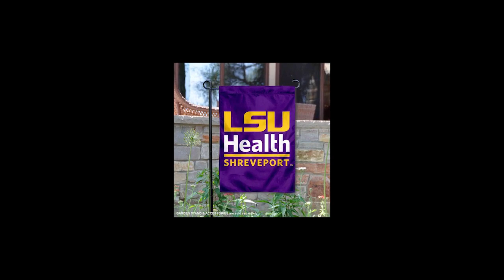Easiest Medical Schools to get into 2022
Getting into medical school is definitely a herculean task. Even with a high GPA, gaining admission into the most prestigious medical programs across the globe is not guaranteed.

Check out the easiest medical schools to get into.
As of 2018, the world population is estimated at 7.48 billion. According to sciencedaily, about 95% of the world population has some health related issues. Basically, as the world population keeps growing, the number of doctors needed across the globe geometrically increases.

Easiest Medical Schools to get into
1. University of Mississippi Medical Center.

2. University of Missouri – Kansas City School of Medicine.

3. Louisiana State University Health Sciences Center-Shreveport.

4. University of Oklahoma School of Community Medicine.

5. The University of South Dakota Medical School.

17 Easiest Medical Schools to get into in 2021 | Full Guide